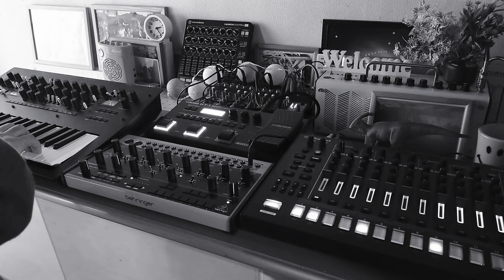heavy duty - free play sounds - mixture elctoronic music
Hello, this is Nori.

Having fun using some stuff and sound Journey
at home and sometimes  go on a trip.
So I share my music atmosphere  here.

It maybe like a Life Journey!?

音楽の旅をしています。
イロイロな音色。音風景など。

nori to groove.

If i have memo , at comment space .
メモはコメント欄に書いてます。

I am glad ,If you enjoy.

If so ,please, feel free
,leave a like or comment .

☘️Slope musicーchill out ,relaxing ,ambient

🐣If you liked my music,  you could support me.

🌈photography etc

⚡️2020/2021  trial music clip

And  IPad  , more